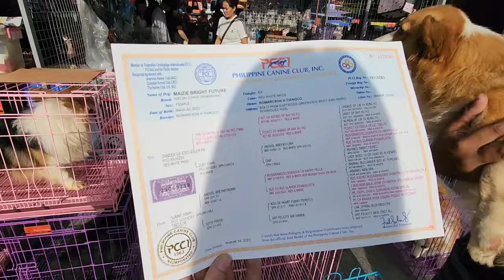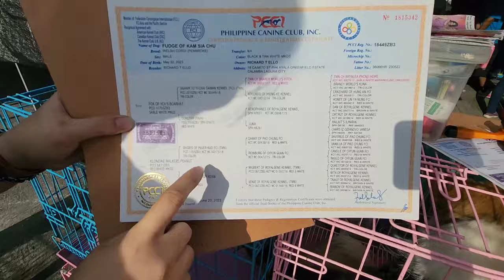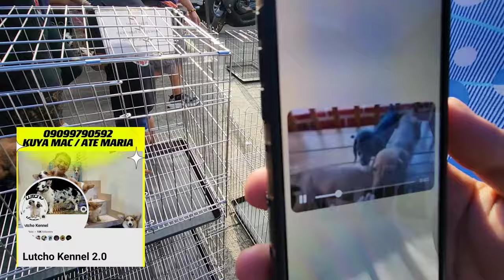MALUPET NA BREED DINALA NA SA GROTTO! PATOK DIN ANG MGA PETS NI ATE LEA! GREAT DANE MURA DIN!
MARCH 17, 2024 PART 1

Location: Shop & Ride Bldg
Grotto San Jose Del Monte
Bulacan

waze: Grotto Shop & Ride

6am to 12 noon